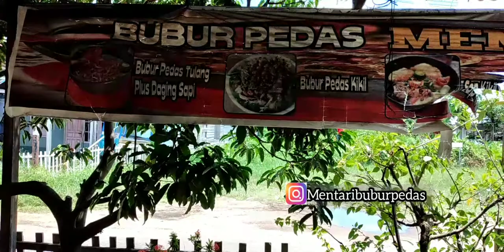Terima Kasih Pelanggan